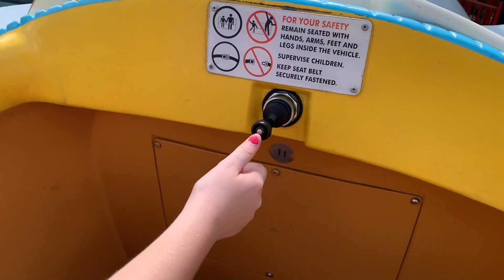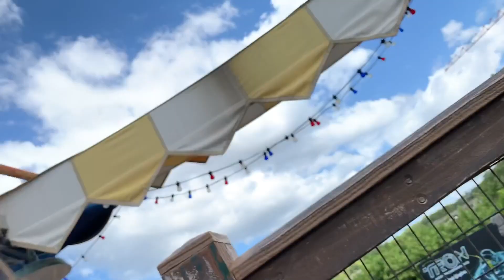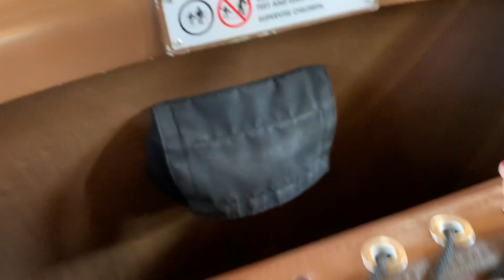Disney World Mama and the Roller Coaster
Over break, BigFunWorld decided to take a family vacation to Disney World and what an amazingly fun trip it was!  Come with us as we do a few of the rides and keep watching to see if I actually get on the roller coaster😯

We are a family of four and we Love creating super fun videos in a loving family environment. We believe in family first and our adventures together show the positivity that we want to share with the world. We go on amazing adventures, do house vlogs, create fun science experiments, play games together, unbox the coolest games, have exciting challenges, 24 hour challenges, food challenges, make asmr slime, jump in our playroom jumpy house, find interesting animals, and learn soooo much about LIFE along the way.

Some toys we love to play with are LEGO's, Spider-Man, Star Wars, L.O.L. Doll Surprise, Ryan ToysReview Toys, just to name a few.

We are so excited that we can play together and learn more each day together about life through wonderful adventures😊 Peace & Love❤️ Zane’s BFW🌎